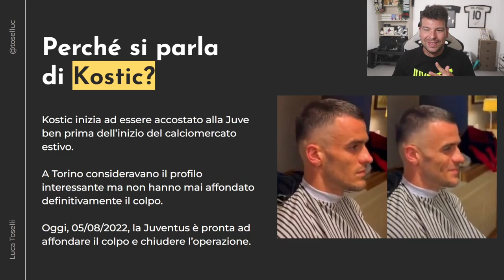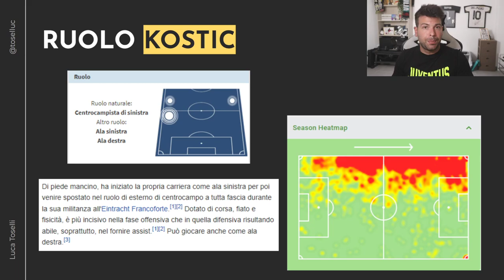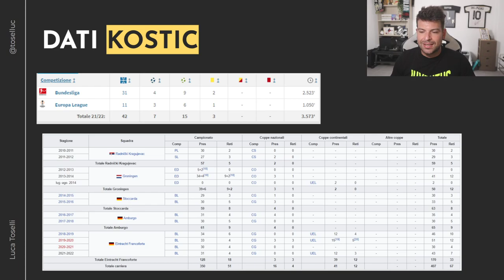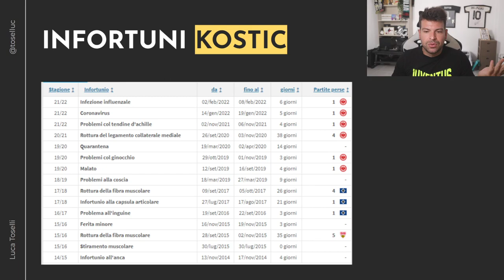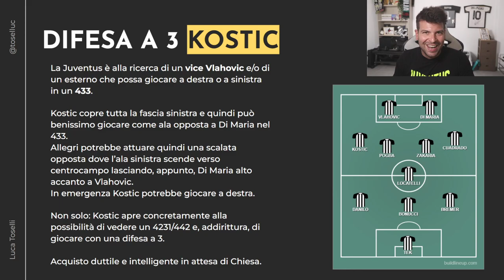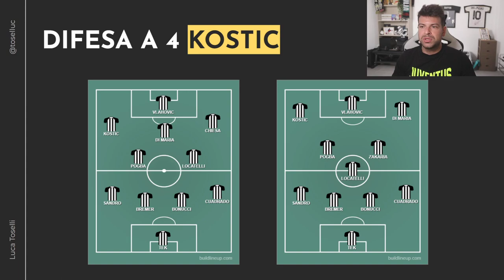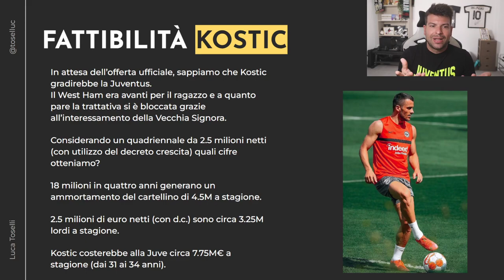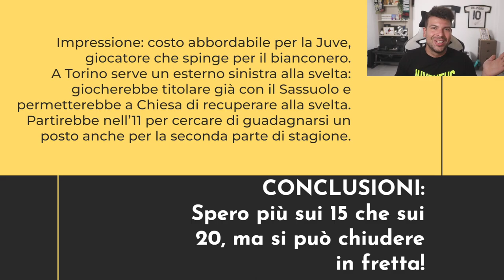KOSTIC alla JUVENTUS: è giusto AFFONDARE il colpo? | Analisi tecnica ed economica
Filip Kostic potrebbe presto indossare la maglia della Juventus.
E' il giocatore giusto per Allegri?